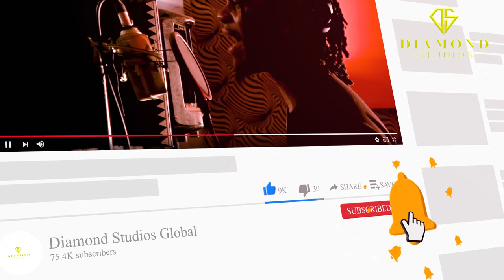Tonga Obert Moyo live on stage at Diamond Studios